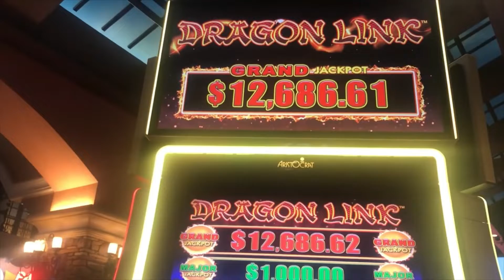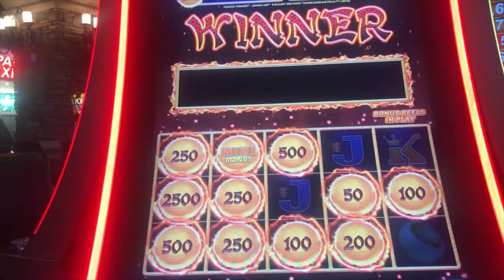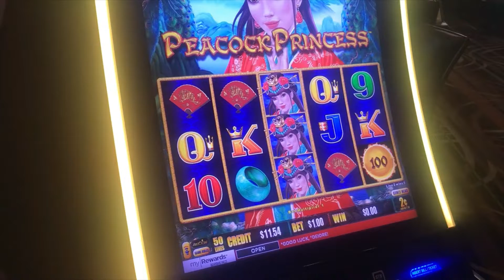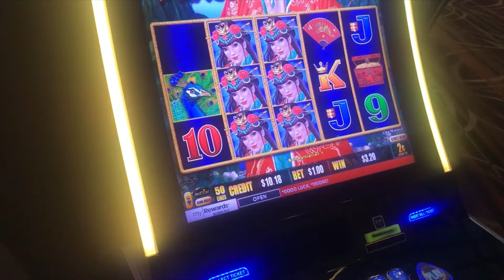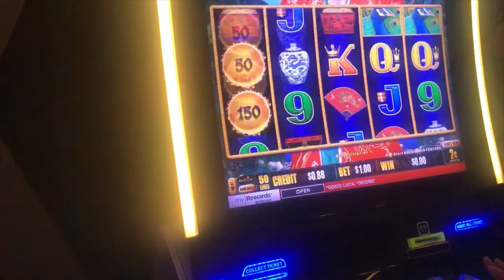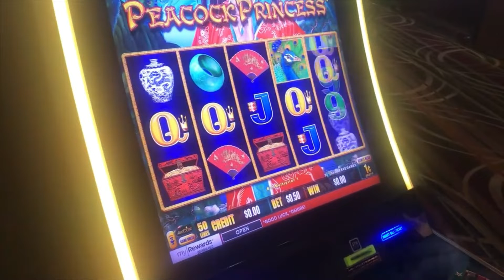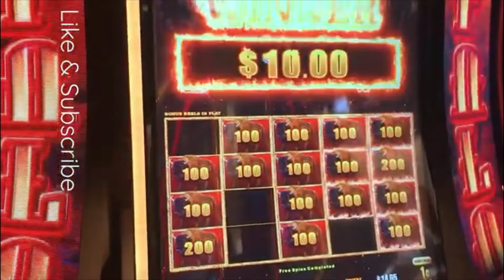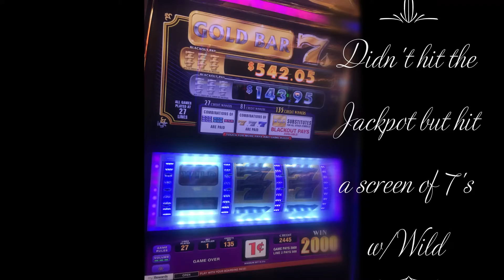♦♦🔮 Dragon Link & Buffalo Slots in Las Vegas {💲20 Wins 💲220 Jackpot} 💎💰♦♦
♦♦♦💰 Wishing all viewers, the luck 🍀 to hit a huge JACKPOT. This video is filmed @ Green Valley Hotel and Casino Resort in Las Vegas. I highly recommend this casino and in the video you will see why ♦♦💰💰♦♦. Slot machine games in this video include Dragon Link, Buffalo Link (New game), and Gold Bar 7's. Support this new channel by rating this casino & slot play for everyone planning their next vacation or staycation in the comments.

I haven't gotten this lucky on Dragon Link Slots in my whole life. In total this day I played for about 3 hours starting with just a $20 bill. I couldn't be happier!

Overall, this casino gets 4 out of 5 stars from me!

Sending blessings, love, and luck your way💛.